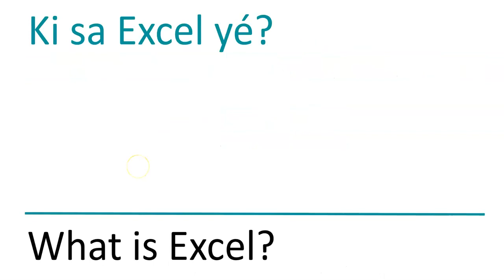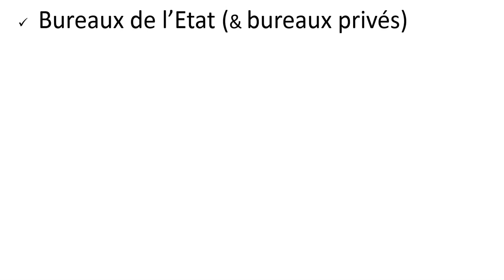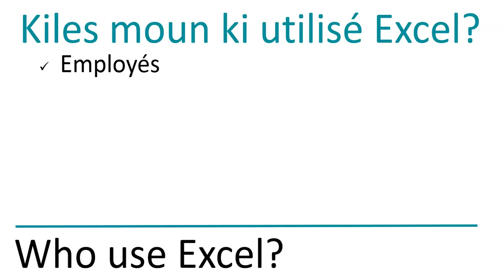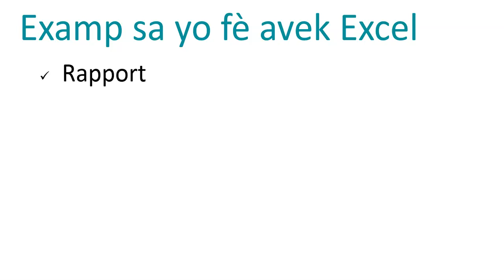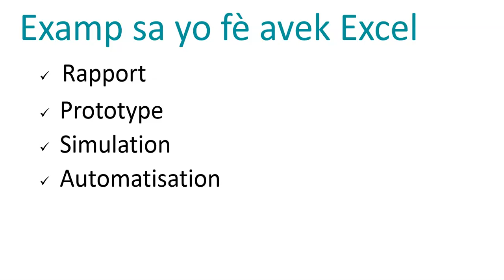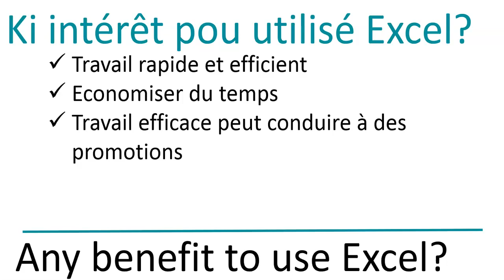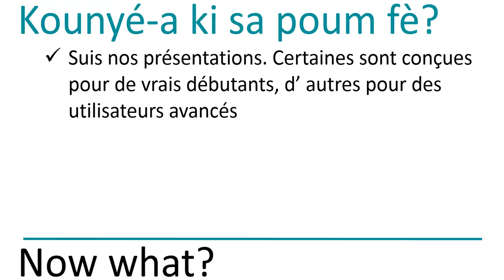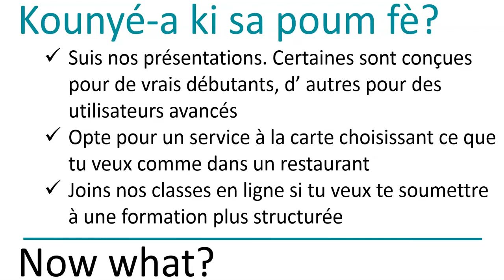Overview Of Microsoft Excel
In this video we try to look at Excel as a useful tool for every walk of life.
With this channel we hope to pass along the experience, tips, techniques that we've honed in Excel over the years.

💎 YoseiziAllThingsData  | Learn the Art of Lucrative Performance Blogging (PBS) 💎
👇 Discover your Path to Multiple Streams Of Income  with PBS

Yoseizi All Things Data vision is to help discover Time and Financial Freedom in our Digital Age through the art of Performance Blogging (PBS). PBS connects buyers and sellers, products, services and solutions to those that need them using all the Methods of Marketing. We leverage the Internet as the perfect medium to orchestrate multiple streams of income and wealth.